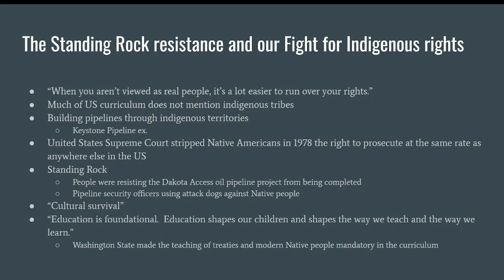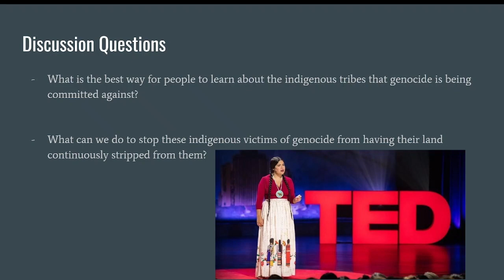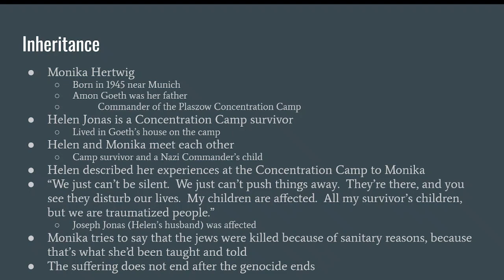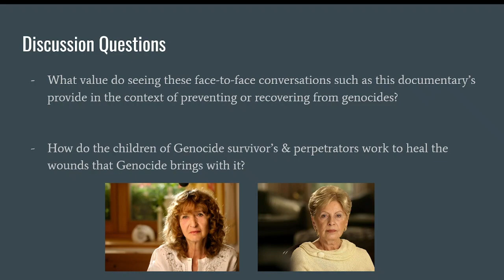Genocide Discussion Leader Slides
This is my portion of the discussion leader presentation